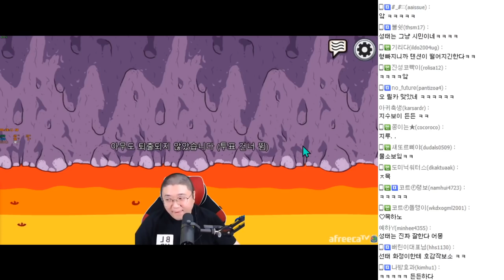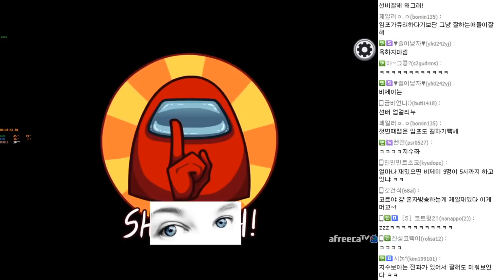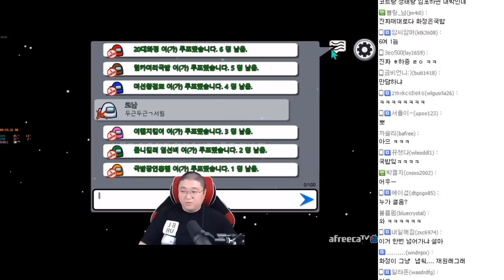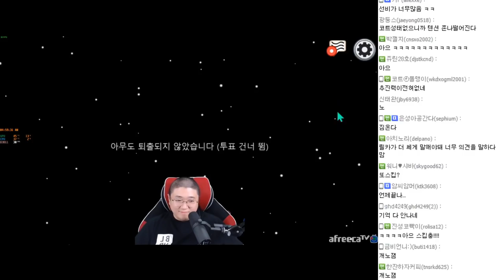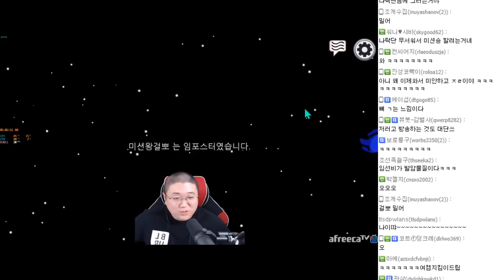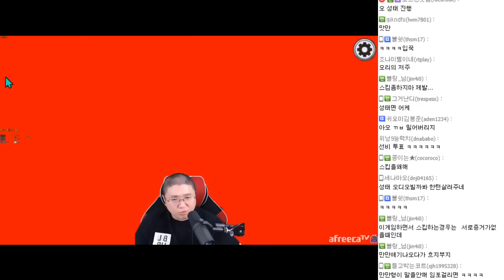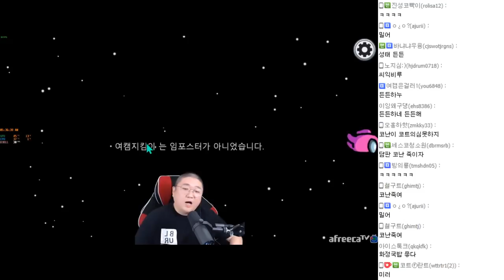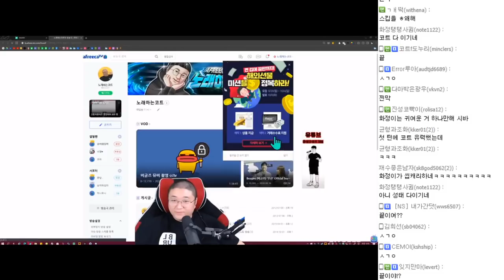【틀몽어스#3】 with.킴성태/창현/만만/릴카/임선비/지수보이/오리/걸뽀/홍혜리/화정 (20.10.03-3)